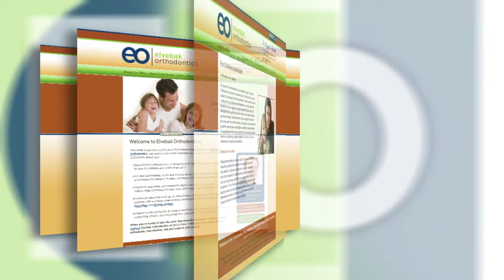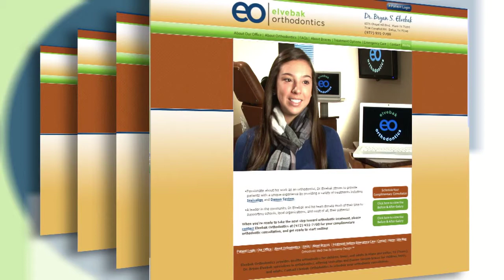Welcome HD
A special welcome message from Dr. Bryan Elvebak!